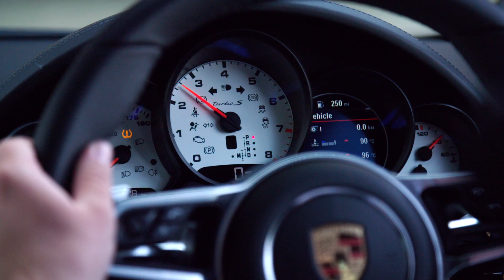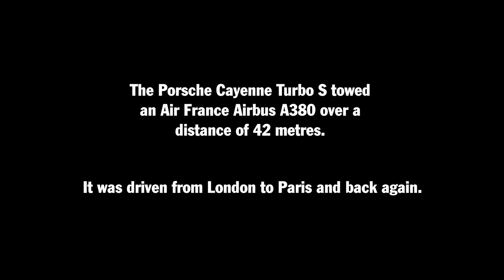Un Porsche Cayenne tracte un Airbus A380 de 285 tonnes !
Le Porsche Cayenne a battu un record du monde le 21 avril 2017 en tractant un Airbus A380 sur une distance de 42 mètres.